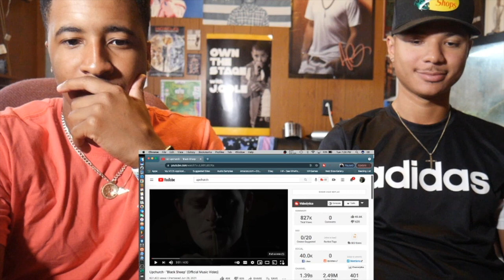Upchurch - "Black Sheep" (Official Creek Squad Darkside Reaction Video)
Check out ZPO's new video "Deserve It"